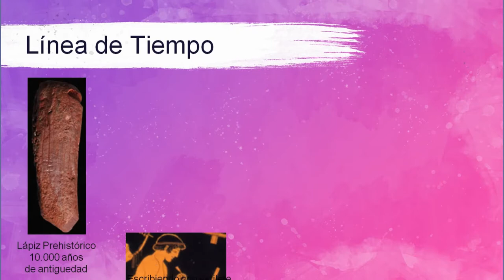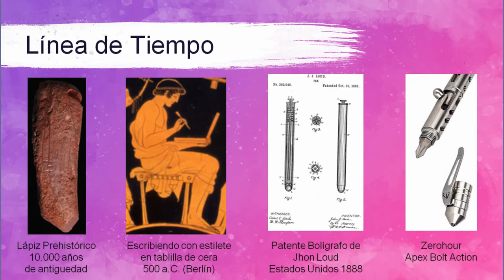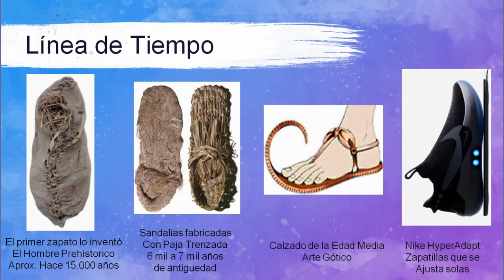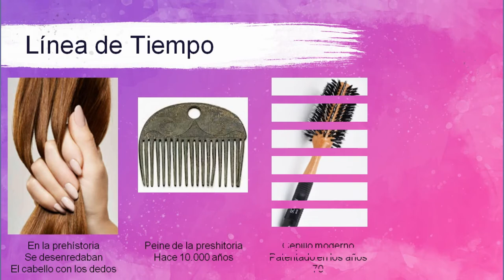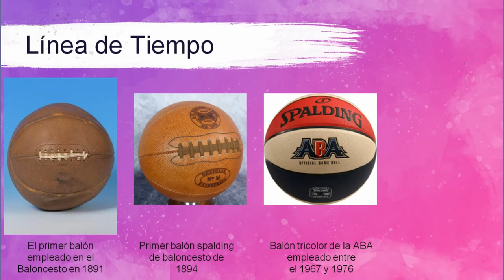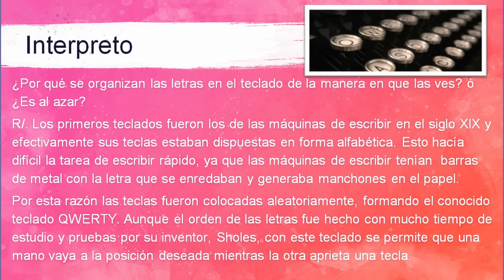Historia de la Tecnología - Victoria Muñoz García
Historia de la Tecnología.
Reto 1: Selecciona cuatro artefactos de tu alrededor y consulta sus antecesores y descríbelos, mínimo cuatro antepasados de cada artefacto y su descripción. Ejemplo: bombilla- lámpara de gas, antorcha, fogata o fuego y añadir una imagen de cada uno.

Reto 2: Didiseña una línea de tiempo donde describas los artefactos del punto anterior según su año o época en la historia de la humanidad, haz esto con la ayuda de gráficos, figuras, fotografías, recortes u otras opciones de tu gusto y a tu acomodo, puedes usar la información de la sección compruebo.

Reto 3: En una tabla haz un glosario en el que organices por orden alfabético cada uno de los conceptos subrayados en el texto de la sección interpreto.

Reto 4: Responde a la pregunta que se hace al final del texto de la sección interpreto.

Reto 5: consigue algún artefacto en el que puedas detallar su cambio o evolución a través de los años, fotografía al menos dos imágenes que evidencien los cambios.

Victoria Muñoz hace una excelente presentación de su investigación.